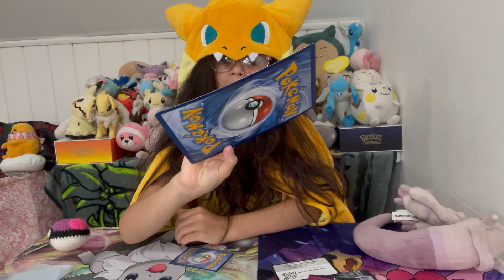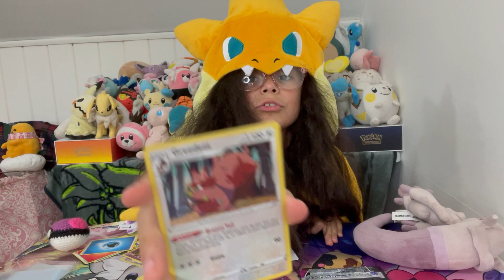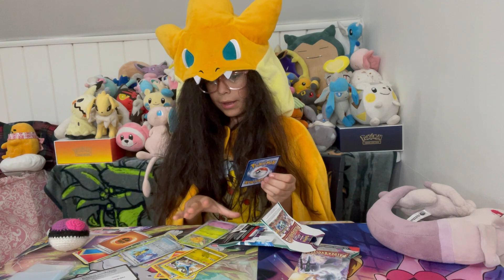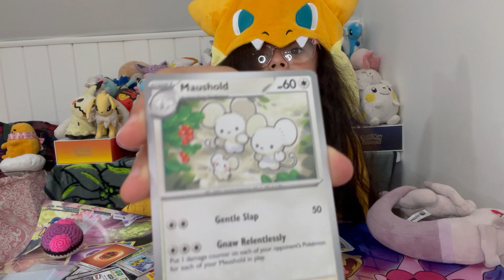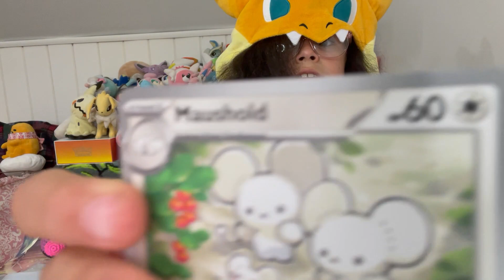Opening a Hoopa V Box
Opening Hoopa V here. Lets hope we get something good!